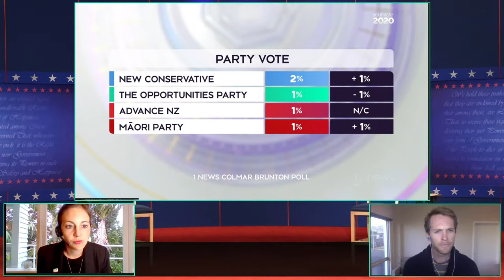Final Leaders Debate 2020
The Final Leaders Debate between Judith Collins of National, and Jacinda Ardern of Labour, hosted by TVNZ.

Join TOP Deputy Shai Navot, and TOP Candidate for Nelson, Mathew Pottinger, as they offer alternative commentary on the debate, live from 7:00 pm.